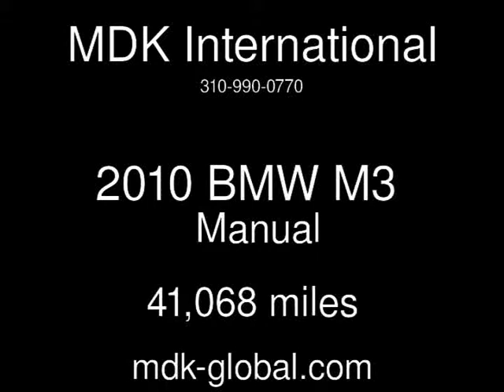2010 BMW M3 Used Cars - BURBANK,California - 2014-04-23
See more details about this used car This 2010 BMW M3 with 41,068 miles is for sale at MDK International.